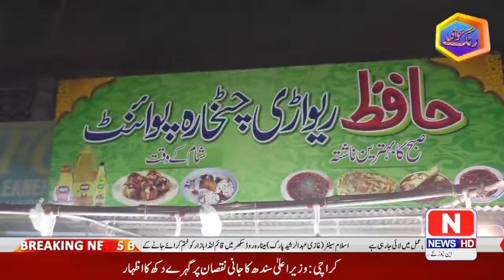حافظ ریواڑ ی چٹخارہ پوانٹ